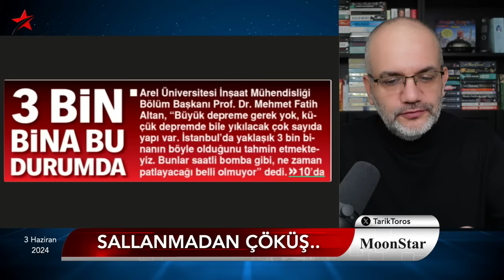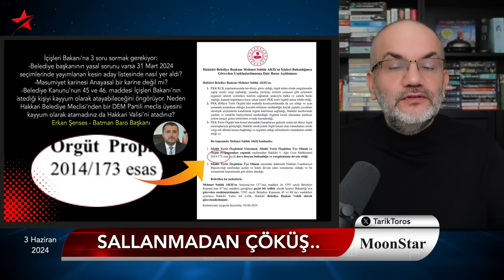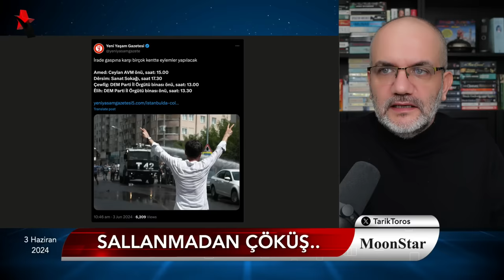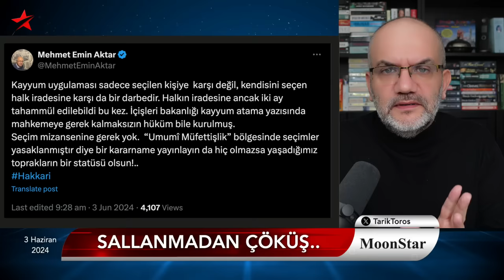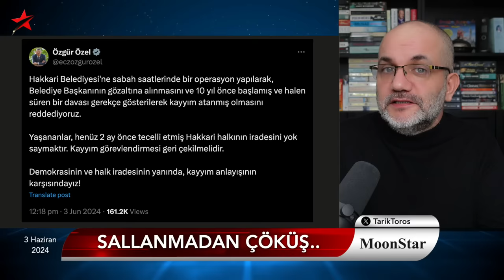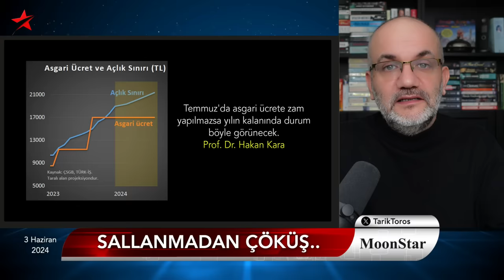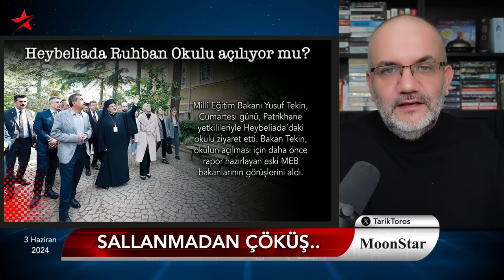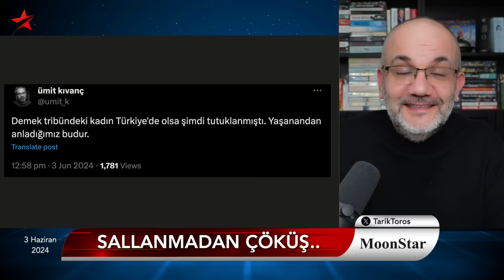AKP kendi kuyusunu kazıyor; Tımarhane sallanmadan çöküyor.. | Tarık Toros | Manşet | 3 Haziran 2024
3 Haziran 2024

• Erdoğan terör kartını açtı, yumuşama bitti:
• "Kimse bizden yumuşak tavır beklemesin"
• Kayyıma CHP tepkisi: Erdoğan'ı bakanları baltalıyor!
• Ahmet Türk: Kendi kuyularını kazıyorlar
• Babasının öldürüldüğü gün doğan Zelal, 30 yaşında
• Şimşek, kendi döneminde enflasyonu ikiye katladı: "En kötüsü geride kaldı"
• Sallanmadan çöküş..
• Ülkenin fotoğrafı: Kaçak kat, deni kumu, ince demir, altta dükkan!
• İstanbul'da 3 bin bina bu durumda!
• Özel, ortamı İmamoğlu'na hazırlıyor
• Günün görüntüsü: Voleybol maçındaki kadın taraftar